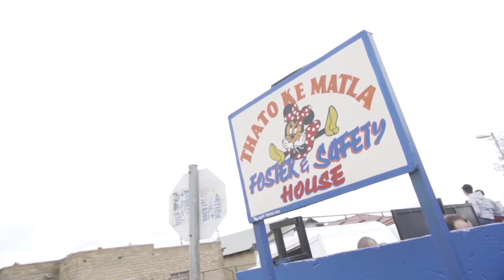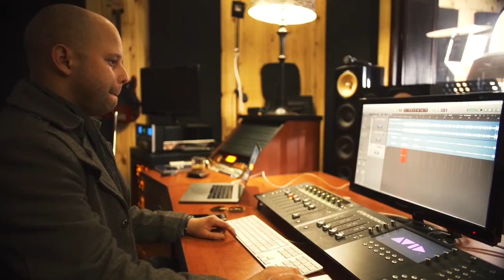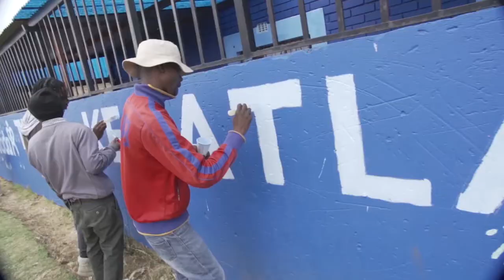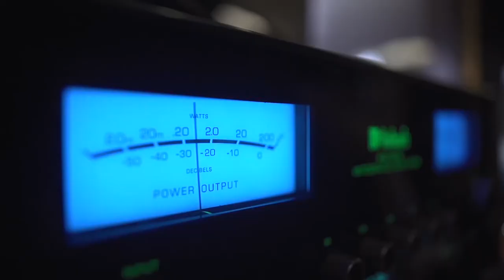RADA Inspire | We Stand Together (Official Music Video 1)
No words can truly express our deepest gratitude for all that you do …to all our service heroes, wherever you are in the world, this is especially for you

Composer – Neil Engel | Producer – Neil Engel | Recorded – The Hit Lab Studio
Mixed by SEVVEN at The Hit Lab Studio
Mastered by Randy Merrill at Sterling Sound New York